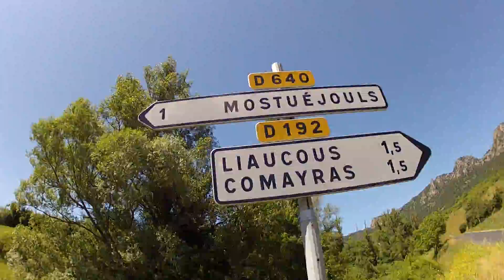Le soleilo - Le dernier kilomètre